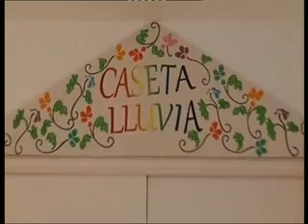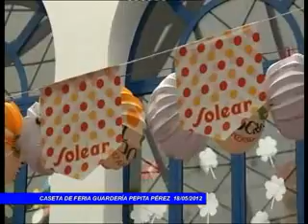REVISTA DE CHIPIONA 21 MAYO